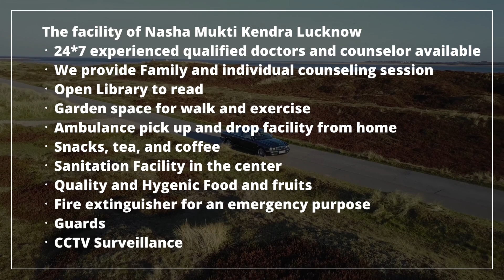Addiction Treatment Center in Tijara, Best Addiction Treatment Center in Tijara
NASHA MUKTI KENDRA Tijara is one of the leading anti-drug treatment center in Tijara. Samarpan Nasha Mukti Tijara is one of the best rehab centers in India. To transform the life and values of not just our client but also his family and society as a whole and for every person to dawn upon the realization that life can be lived, and be celebrated even without the use of any substance.